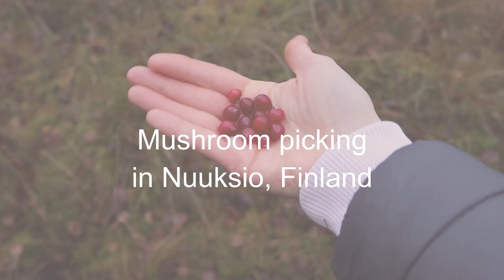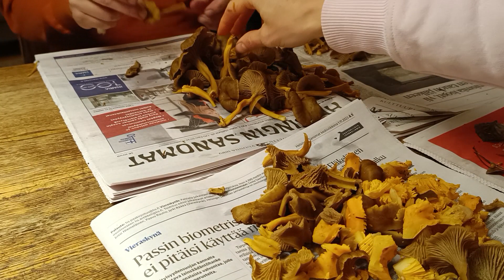We picked a full basket of mushrooms while hiking in Nuuksio, Finland | Part 5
Get to know Finnish nature with me. We visit forest, bog and lake and do a lot of mushroom picking. We pick the last mushrooms of the season. Find out how cranberry, ligonberry and crowberry look like! We also prepare a mushroom soup from our catch!

Article about breeding rafts for Red-throated divers in Nuuksio:
Nummi, P., Väänänen, V. M., Pakarinen, R., & Pienmunne, E. (2013): The Red-throated Diver (Gavia stellata) in human-disturbed habitats-building up a local population with the aid of artificial rafts. Ornis Fennica, 90: 16.